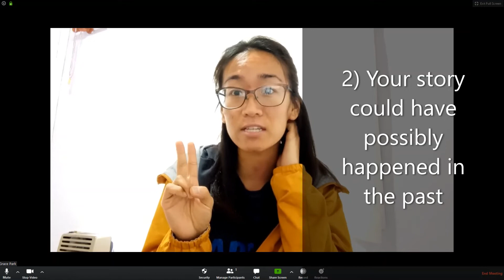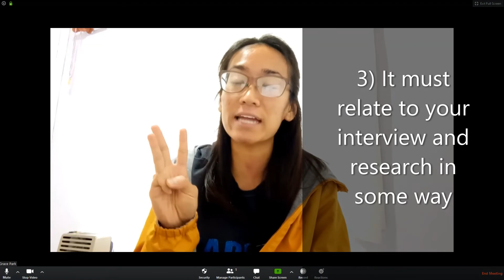Coronavirus in Zoom!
Corona Virus hacks the fifth grade Zoom call!